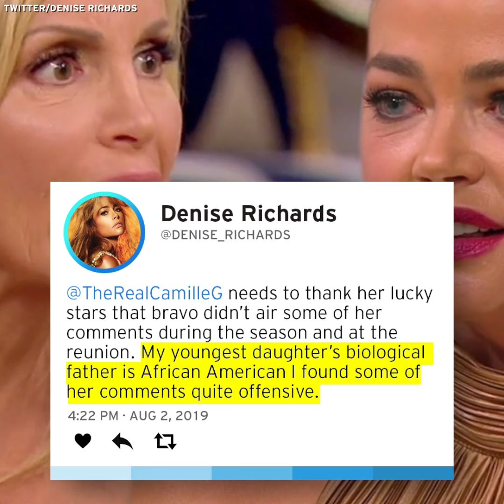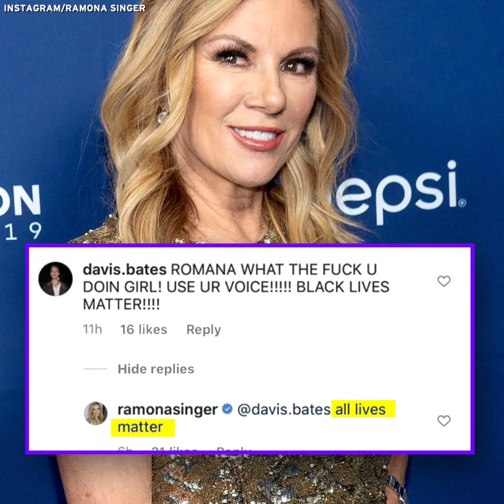Racist Moments From the Real Housewives (UPDATED AND EXTENDED)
This is an updated version of "Racist Moments From the Real Housewives". I added a few new clips to compilation, enjoy!